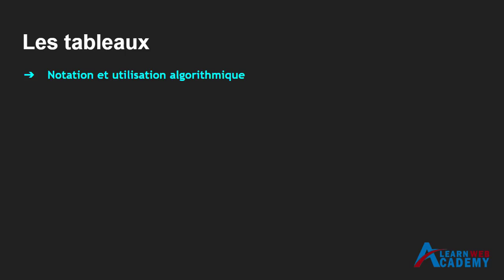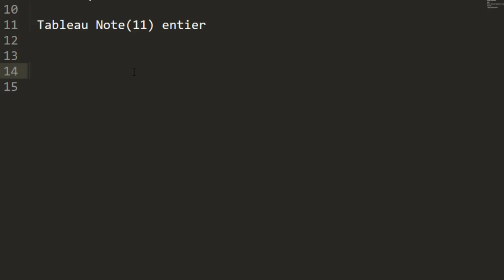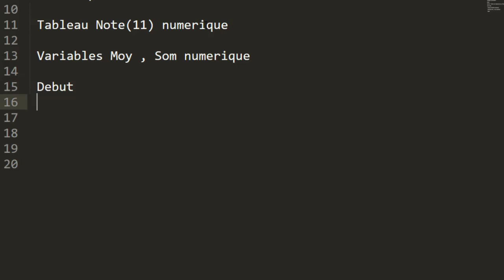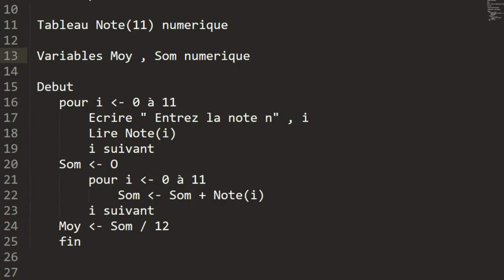Apprendre l'algorithmique en DARIJA avec Jaiti Mohammed - Tableau 06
algorithmique et programmation,
algorithmique s1,
algorithmique avancée,
algorithmique et programmation tcs,
algorithmique les tableaux,
algorithmique avancée et complexité,
algorithmique avec algobox,
algorithmique appliquée,
algorithmique 1ere année,
algorithmique chaine de caractere,
algorithmique et langage c,
algorithmique de base,
algorithme darija,
cours d'algorithmique,
algorithmique et programmation 2,
algorithmique exo maroc,
algorithmique en arabe,
algorithmique informatique
algorithmique et programmation,
algorithmique s2,
algorithmique 1,
algorithmique cours,
algorithmique les tableaux,
algorithmique s1,
algorithme les boucles,
algorithmique avancée,
algorithmique avec algobox,
algorithmique avancée et complexité pdf,
algorithmique appliquée,
algorithmique 1ere année,
algorithmique boucle pour,
algorithmique boucles,
base algorithmique et programmation,
algorithmique cours complet,
algorithmique complexité,
algorithmique cours avec 957 exercices et 158 problèmes pdf,
algorithmique des tableaux,
algorithme d'euclide,
algorithme de tri,
algorithme de horner,
algorithme de bellman,
algorithme de ford,
algorithme dijkstra,
cours d'algorithmique,
algorithmique et structure de données algorithmique et programmation,
algorithmique s2,
algorithmique 1,
algorithmique cours,
algorithmique les tableaux,
algorithmique s1,
algorithme les boucles,
algorithmique avancée,
algorithmique avec algobox,
algorithmique appliquée,
algorithmique 1ere année,
algorithmique boucle pour,
algorithmique boucles,
algorithmique cours complet,
algorithmique complexité,
algorithmique des tableaux,
algorithme d'euclide,
algorithme de tri,
algorithme de horner,
algorithme de bellman,
algorithme de ford,
algorithme dijkstra,
cours d'algorithmique,
algorithmique et structure de données